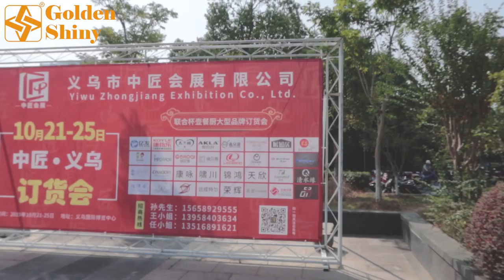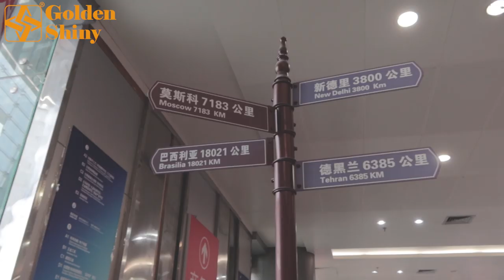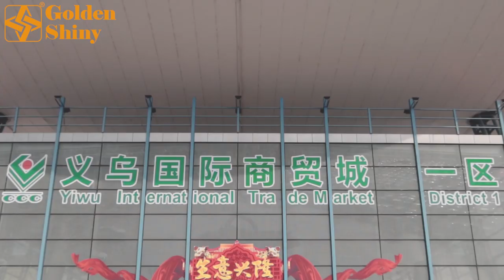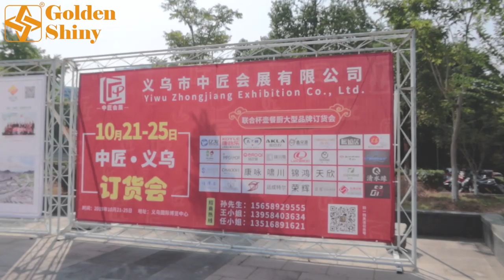China Yiwu Fair 2019 | China Yiwu Agent | China Yiwu Market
▶ Video Explains China Yiwu International Commodities (Standards) Fair in October, 2019, also known as Yiwu fair. Guided by 𝐆𝐨𝐥𝐝𝐞𝐧𝐬𝐡𝐢𝐧𝐲 𝐓𝐫𝐚𝐝𝐢𝐧𝐠, The Professional China Yiwu agent In China Yiwu market.
▶ Our One Stop Sourcing Service:
✅ 𝐀𝐢𝐫𝐩𝐨𝐫𝐭 𝐏𝐢𝐜𝐤𝐮𝐩
✅ 𝐌𝐚𝐫𝐤𝐞𝐭 𝐆𝐮𝐢𝐝𝐞
✅ 𝐎𝐫𝐝𝐞𝐫 𝐓𝐫𝐚𝐜𝐤𝐢𝐧𝐠
✅ 𝐐𝐮𝐚𝐥𝐢𝐭𝐲 𝐂𝐨𝐧𝐭𝐫𝐨𝐥
✅ 𝐖𝐚𝐫𝐞𝐡𝐨𝐮𝐬𝐞 𝐅𝐚𝐜𝐢𝐥𝐢𝐭𝐲
✅ 𝐂𝐨𝐧𝐭𝐚𝐢𝐧𝐞𝐫 𝐋𝐨𝐚𝐝𝐢𝐧𝐠
✅ 𝐂𝐮𝐬𝐭𝐨𝐦𝐬 𝐃𝐞𝐜𝐥𝐚𝐫𝐚𝐭𝐢𝐨𝐧
✅ 𝐒𝐡𝐢𝐩𝐩𝐢𝐧𝐠

0:00 Introduction
1:27 China Yiwu Fair
4:07 China Yiwu Market
5:37 Differences between Yiwu Market and Yiwu Fair
6:58 Our One Stop Service

🏛️ Room 702, Unit 2, No.181, Jiangdong Middle Road, Yiwu City, Zhejiang Province, China